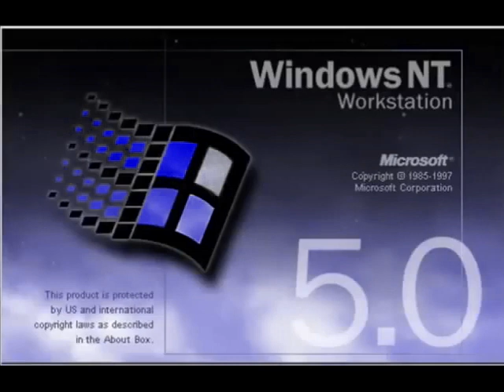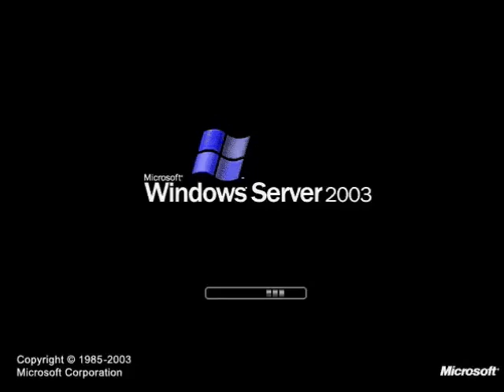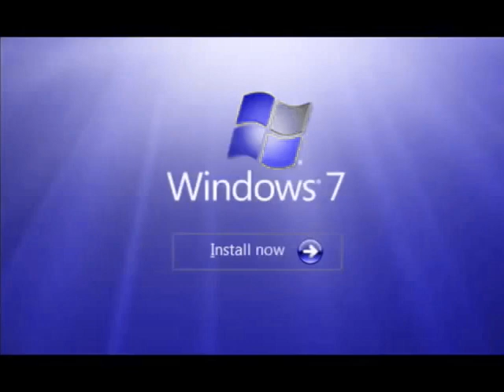Windows Startup and Shutdown Sounds in Hue Blue Effect